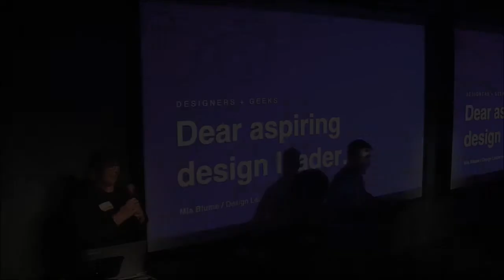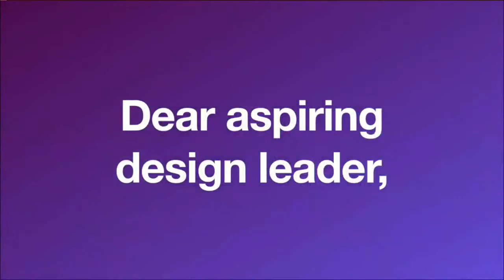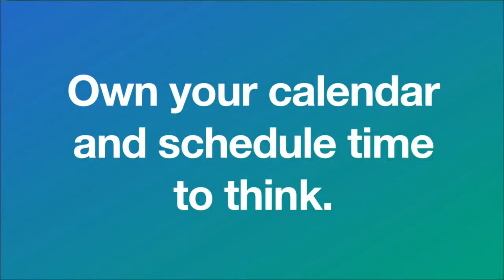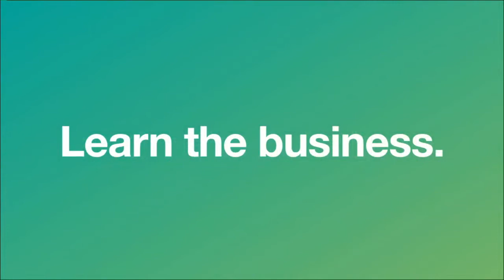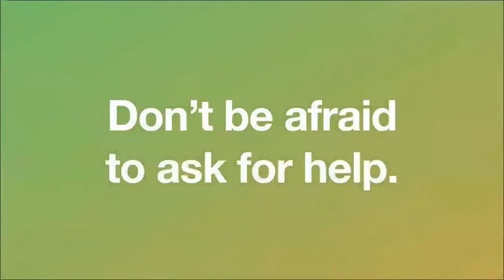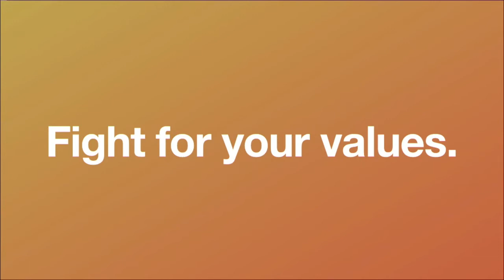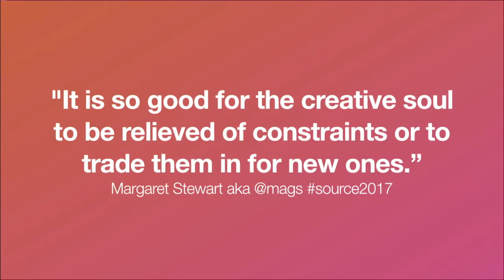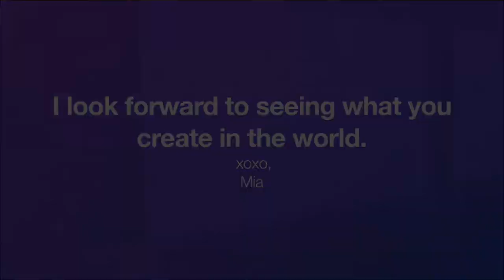Dear Aspiring Design Leader (Mia Blume @ Designers + Geeks)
From our "Letters To A Young Designer" series, part 2 of 3